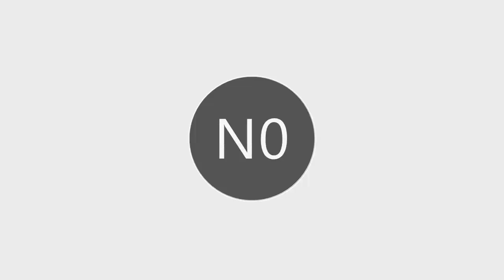Introduction to Surface Hydrology-Hydrologic Cycle // 01-09-2021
Subject- Surface Hydrology
Faculty: Gayatri Das